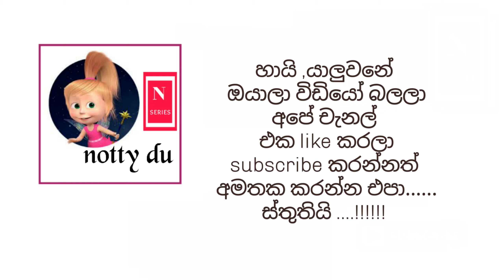අග්ගල වයිප් ගේ|N-series|sinhala cartoon |Sinhala dubbed cartoon|Sinhala animation cartoon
Sinhala dubbing cartoon | sinhala funny dubbing cartoon |N-series | dubbing video.